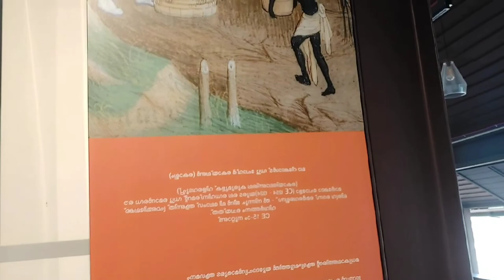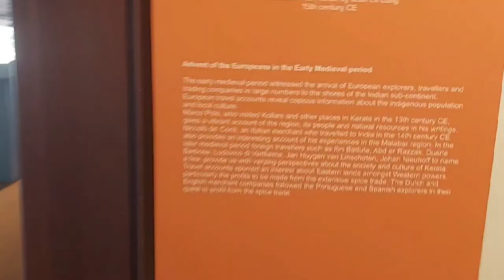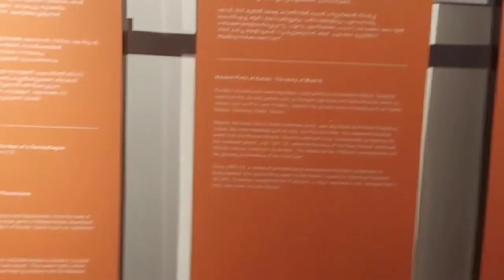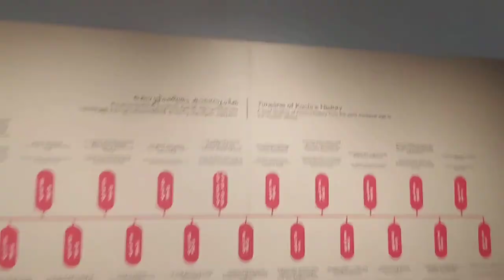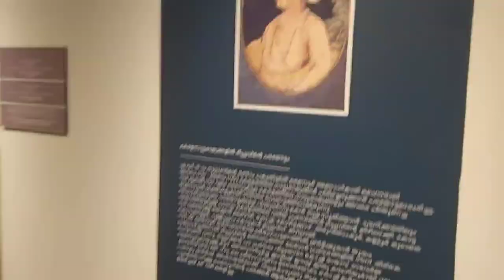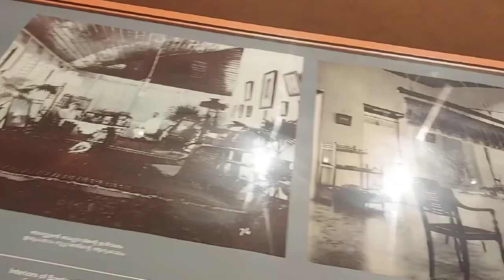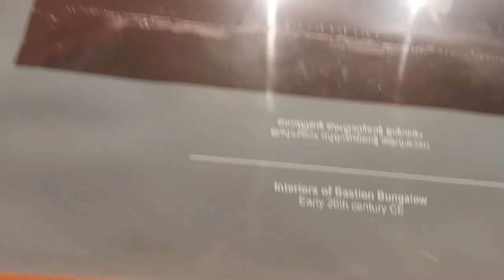Bastian Bungalow | Fort Kochi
So, it's all about the Bastian Bunglow situated in Fort Kochi near Fort Kochi Beach.It is a museum like structure. In this video you will find me exploring the history of Kerala at the Bastian Bunglow.

Smartphone:- Samsung Galaxy M51